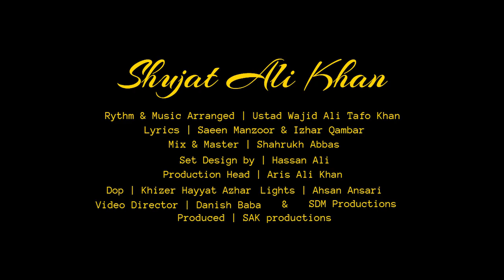Kharka Ja Ali Da Buhaa by Shujat Ali Khan | Latest Qaseeda 2023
Singer : SHUJAT ALI KHAN
Music Arranged by: Ustad Wajid Ali Tafo
Poetry: Saeen Manzoor & Izhar Qamber
Directed by: Syed Danish Baba
Mix & Master: Shahrukh Abbas
Produced by: SAK Productions